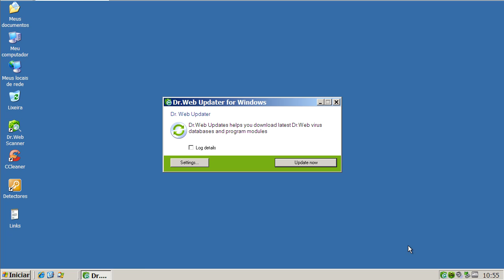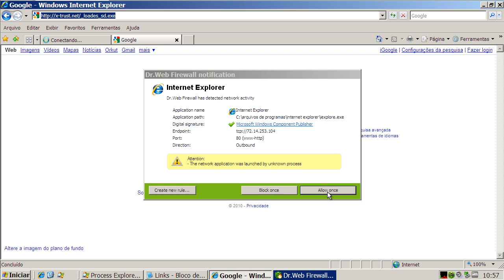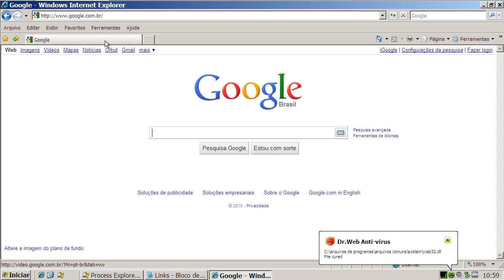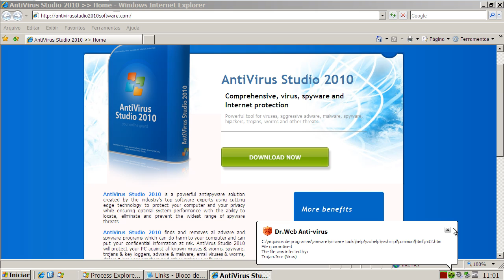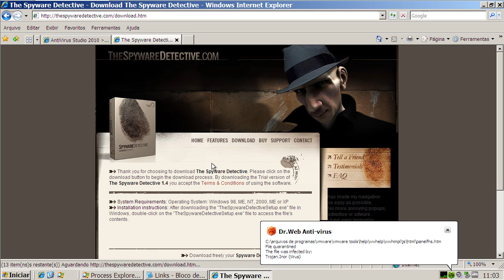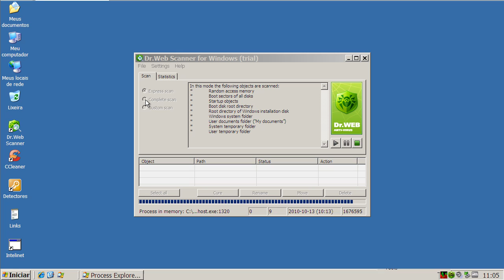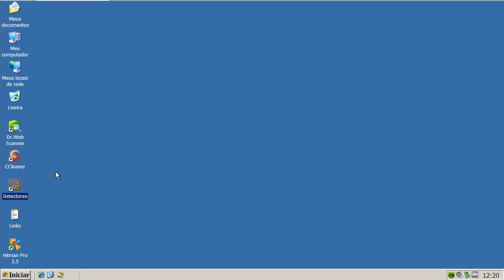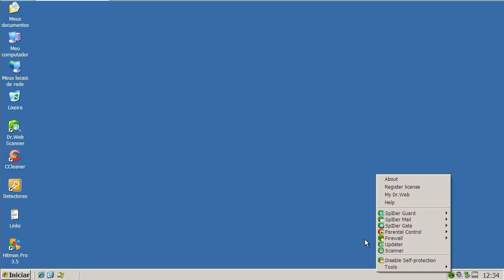Dr. Web Security Space Pro v6 - Teste Preventivo (Preventive Test)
Neste teste o Dr. Web Security Space Pro v6 é exposto a vários links contendo arquivos nocivos. São avaliadas a sua capacidade de detecção e eliminação destes agentes.

On this test Dr. Web Security Space Pro v6 is exposed to many malware links. Test evaluates its capacity of detection and elimination of these threats.